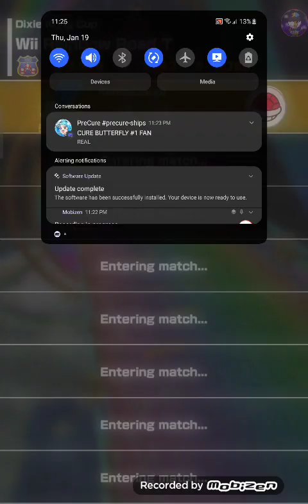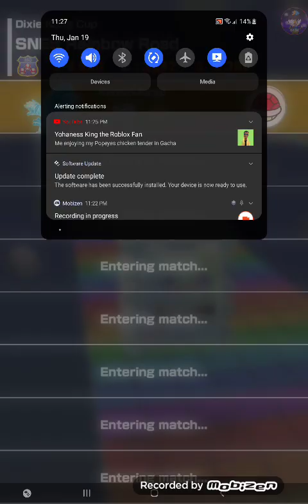Mario Kart Tour Dixie Kong Cup (Space Tour 2023)